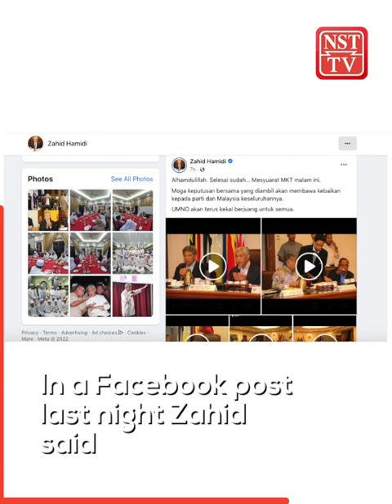Annuar Musa, Shahidan's wife, Ismail Muttalib sacked from Umno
Tan Sri Annuar Musa, Datuk Seri Shahidan Kassim's wife Datin Seri Shamsiah Md Yassin, who was also Arau Wanita chief, and Datuk Seri Ismail Muttalib are the three leaders sacked from Umno yesterday, Thursday, December 8.

It was understood that Umno supreme council decided to remove the trio for tarnishing the party's image.

It was learnt that Umno president, Datuk Seri Dr Ahmad Zahid Hamidi had reminded party leaders and members not to attack the party in the media.

He was referring to a female MT member who had criticised Umno.

In a Facebook post last night Zahid said that hopefully the decision made together will bring benefit to the party and Malaysia in general and that Umno will continue to fight for all.